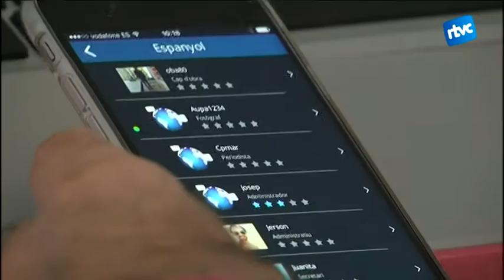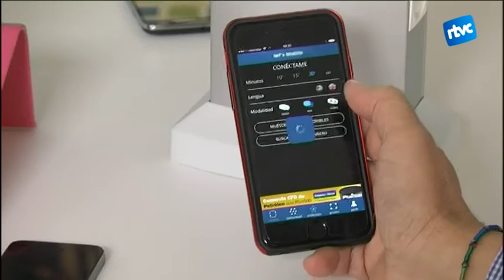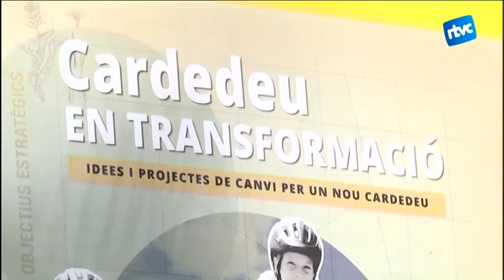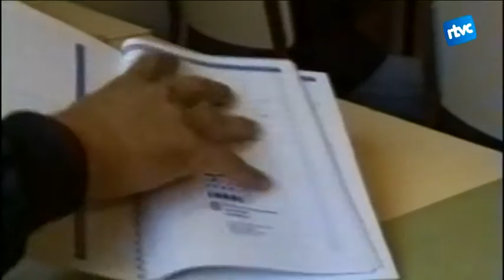Cardedeu Informatiu 25/02/2016